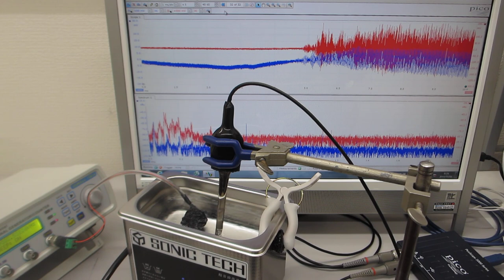オリジナル超音波実験動画（超音波の音圧測定・解析システムと発振制御システム）